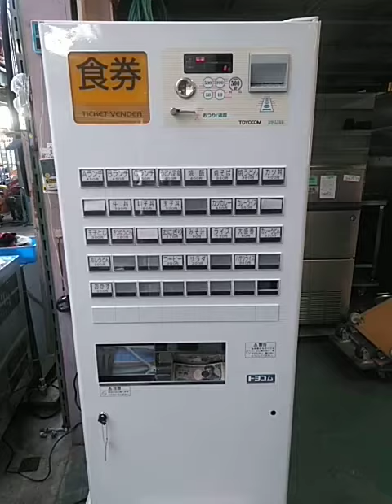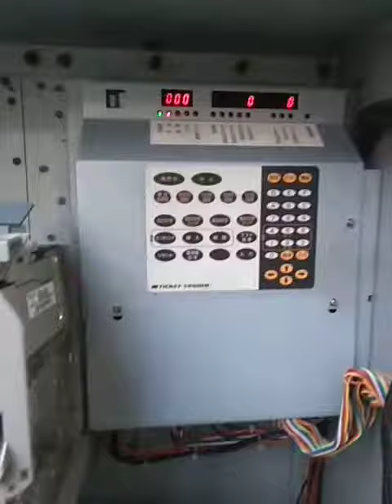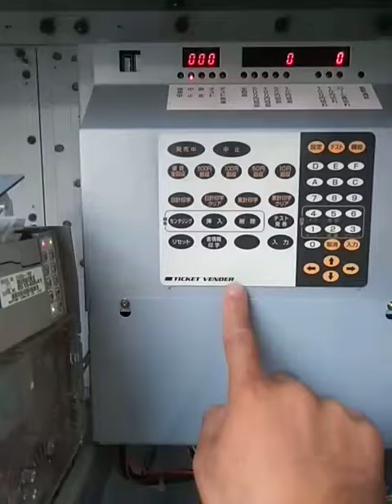東洋ネットワークシステムズ 自動券売機「BT-L100B」2005年製 動作確認動画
東洋ネットワークシステムズ製自動券売機「BT-L100B」2005年製の動作確認動画です。
硬貨、紙幣の読み込み、発券部の印字動作の基本動作は簡易確認済みです。
設定方法やその他詳細な動作確認は行えておりませんので、あくまでも現状渡しにてメンテナンス、若しくは部品取り頂ける方がご購入頂けるようお願いします。